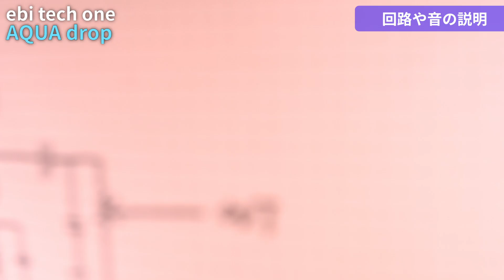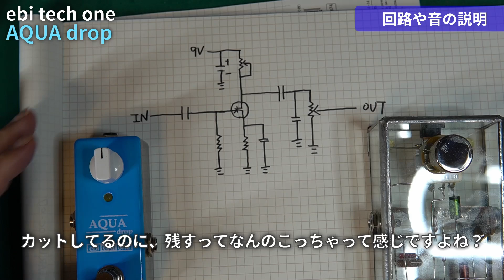【エフェクター実験】エフェクターは作りやパーツで音が変わるのか？ebi tech one AQUA drop。VOICEVOX:九州そら（cv:西田望見）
AQUA dropというクリーンブースターを作りました。
完成の過程で、色々な試作品が出来たので、それを比較しました。
音の違いはあるのでしょうか？

自分で修理する場合は、自己責任でお願いします。

修理依頼を受付開始しました。
修理依頼をする方はフォームから申し込みお願いします。

0:00 イントロ
0:28 回路や音の説明
1:38 AQUA dropの音
4:32 基板配線と空中配線
7:18 カップリングコンデンサの比較
10:52 ボリュームポットの違い
12:52 スイッチング電源対策
14:55 アウトロ